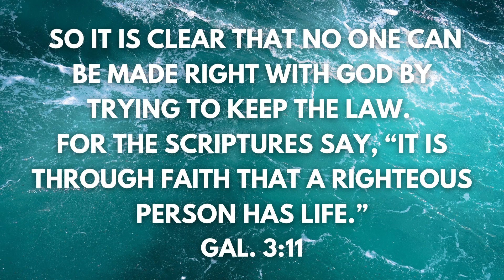Galatians 3:11 NLT Scripture Memory Song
Melody by It'sJustChrys
Background percussion and vocals by my son.